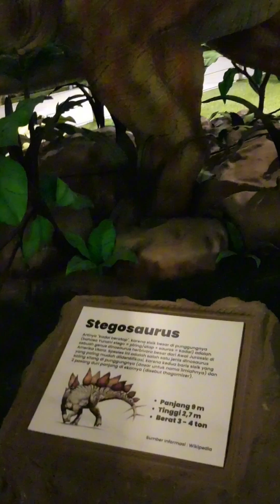JANGAN TAKUT DINOSAURUS CUMA ROBOT BERGERAK GERAK